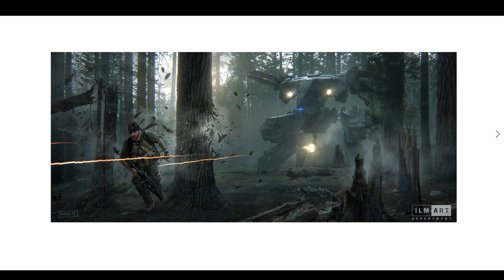youtube video #-EL9N9CYCl0